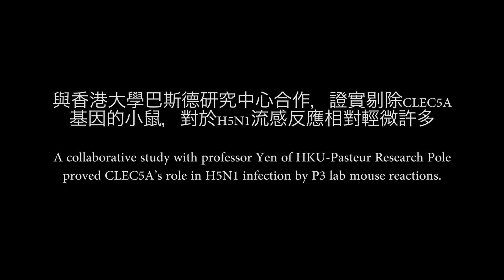2. 與香港大學巴斯德研究中心合作，證實剔除CLEC5A基因的小鼠，對於H5N1流感反應相對輕微許多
Turn English Sub on, if necessary. (bottom right corner of timeline)